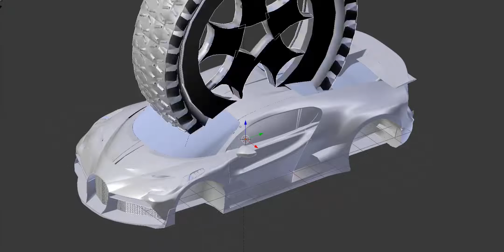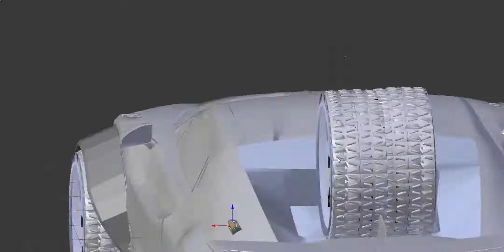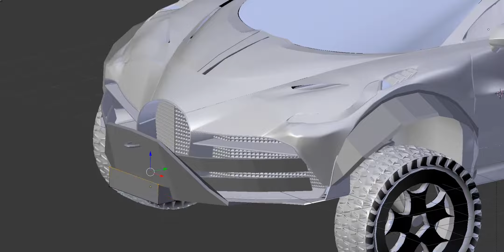Bugatti Divo offroader part 2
Bugatti Divo 2019 - 3D Modeling [Timelapse] [Blender]

 Blender version used for modeling 2.79
Blender version used for texturing and rendering 2.8 (EEVEE)